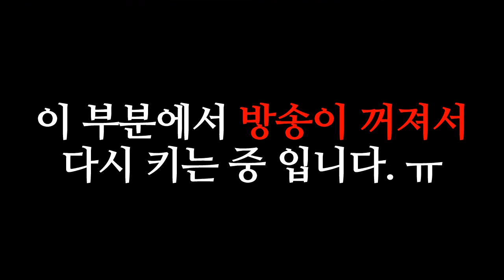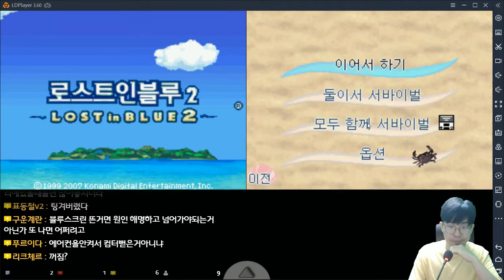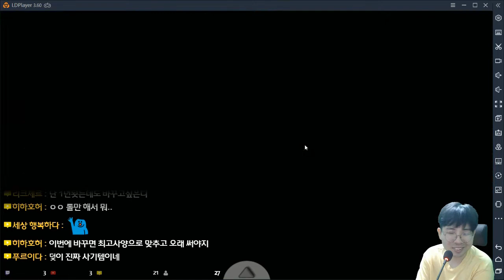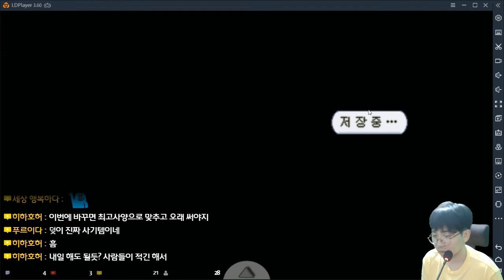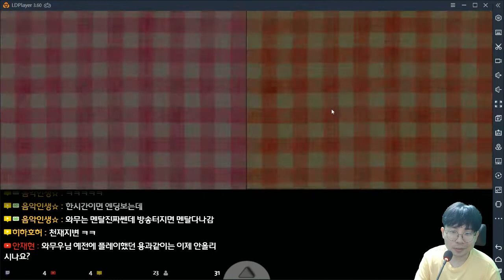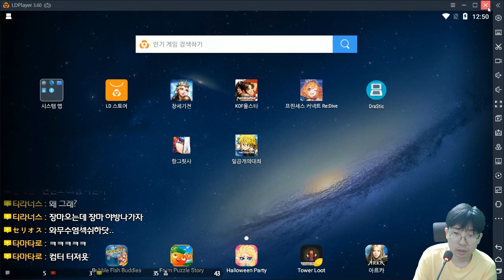로스트 인 블루 2 (Lost in Blue 2) - 단 둘이 무인도 이야기 - 19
로스트 인 블루 2 (Lost in Blue 2)